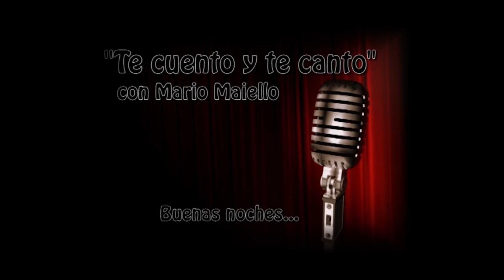*Grey Belen* - Quiero